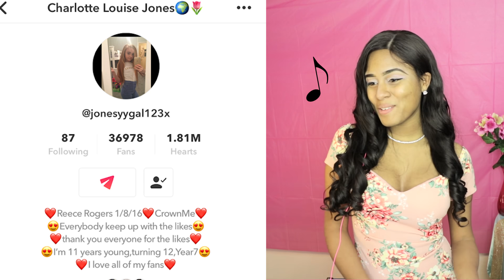REACTING TO FANS MUSICAL.LY VIDEOS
NEW video muscial.ly reaction. In the first episode I recreated my 9 year old sister musical.ly videos and the 2nd episode I recreated my subscribers videos. Fun video for FANs to watch and families. Family friendly video. Kiki pepper. Watch in HD

Musical.ly : itskikipepper

★ CAN WE REACH 10,000 LIKES? Let's go TEAM PEPPERS!!

Watch out creators videos!!! Shoutout to:
The Gabbie Show
WolfieRaps
David Dobrik
And all of the other YouTubers who recreated musically videos.
This was not easy. I love you all.

★wHAT DO YOU WANT TO SEE NEXT? REACTION VIDEOS, COMEDY, VLOG, CHALLENGE VIDEOS, MUSICAL.LY FANS, MUSICAL.LY TEENS AND MORE CRINGEY MUSICAL.LYS!!

Watch the next episode! What Musically video should I do next? Should I recreate my sisters musicallys again?
What Kind of videos do I make :
I make fun, comedy videos , I also do Reaction videos , pranks , for girls & guys .